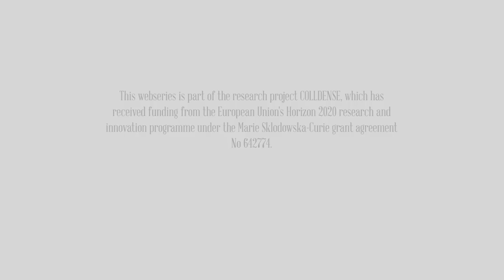Yummy Physics: Trailer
Yummy Physics is a new webseries on the physics of food, coming soon on your screen!

Credits:

Written and Produced by:
Dr Marion Roullet

Presented by:
Alex Gray
Dr Aidan Brown
Indiarose Friswell
Harry Carstairs
Freya Bull
Dr Keith Bromley

Yummy Physics is a project led by staff and students from The University of Edinburgh and funded by the European Union's Horizon 2020 research and innovation programme under the Marie Sklodowska-Curie grant agreement No 642774, as part of the research project COLLDENSE.